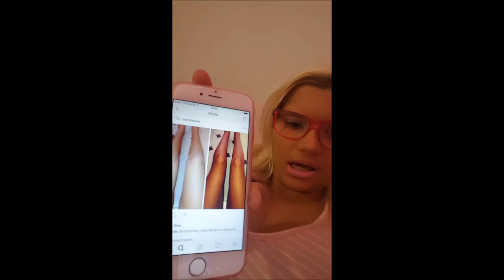OMG, WHAT'S WRONG WITH MY EYES?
THIS IS GOING TO BE ANOTHER KINDA UPDATE ABOUT WHAT'S HAPPENING MY EYES ARE A MESS.